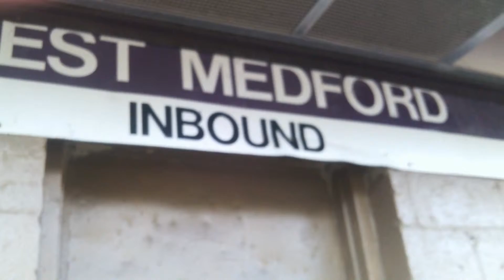re uploded tour of porter sq mbta station comuter rail with intro